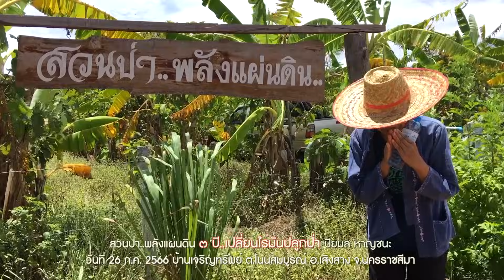EP.4 สวนป่า..พลังแผ่นดิน"๓ ปี..เปลี่ยนไร่มันปลูกป่า" ปิยมล หาญชนะ//สามอาชีพฯ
EP.4 สวนป่า..พลังแผ่นดินำ"๓ ปี..เปลี่ยนไร่มันปลูกป่า" ปิยมล หาญชนะ เป็นแปลงตัวอย่าง ปลูกป่าแล้วจะกินอะไร การวางแผน บรืหารจัดการแปลงเพื่อมีรายได้กลับมาในแต่ละปี สามารถคืนทุนที่ลงไปในปีแรก และมีรายได้อาศัยอยูอาศัยกินในแปลง ติดตามดูแนวทางในการบริหารจัดการแปลง วันที่ 26 ก.ค. 2564 บ้านเจริญทรัพย์ ต.โนนสมบูรณ์ อ.เสิงสาง จ.นครราชสีมา
สนใจข้อมูล โทร.086-357-5130 ,  Facebook : ปิยมล หาญชนะ

ขอขอบคุณ เพลง"ลงมือทำคือคำตอบ"ต้นฉบับเดิม อ.ไข่ มาลีฮวนน่า คำร้อง/ทำนอง. วสุ ห้าวหาญ
Cover โดย วงฆราวาส

ติดตามข้อมูล Youtube : สามอาชีพเพื่อมนุษยชาติ
1.กสิกรรมไร้สารพิษ(สร้างอาหารที่ปลอดภัยไร้สารพิษ) 2.ปุ๋ยสะอาด(ผลิตปุ๋ยอินทรีย์ที่เป็นมิตรกับคนสัตว์สิ่งแวดล้อม) 3.ขยะวิทยา(จัดการขยะอย่างมีระบบ มีรายได้และลดโลกร้อน)